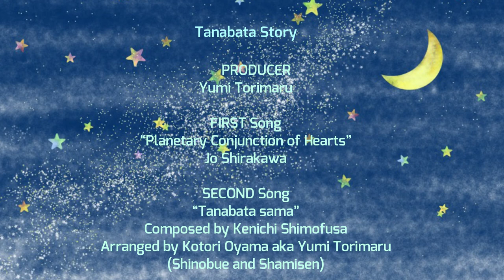Tanabata Story - たなばた物語（英語）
Yumi made this story video for her Japanese Cultural "Edutainment" with Music series.

1) Planetary Conjunction of Hearts
by Jo Shirakawa

2) Tanabata sama composed by Kenichi Shimofusa
Arranged by Yumi Toriamru (Shinobue and Shamisen)